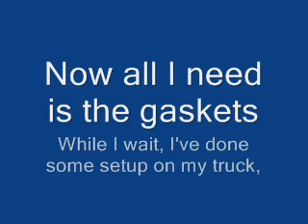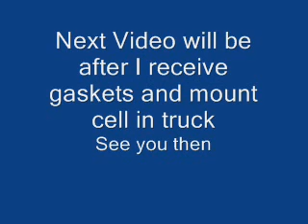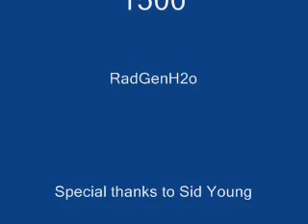HHO install in a 2006 Ram 1500 - 1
This is the first in a series of videos dealing with my install of a Sid Cell in my 2006 Ram truck. The cell will be a total of 26 plates running 5 cells in a +nnnn- configuration.

and special thanks to Zerofossilfuel and SmartScarecrow for all thier hard work and advice. I'm building it, are you?